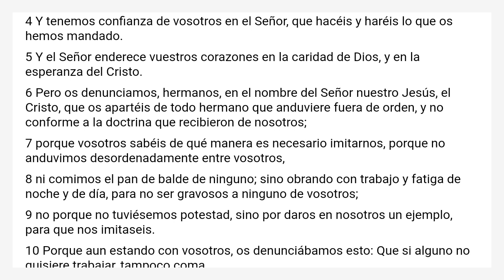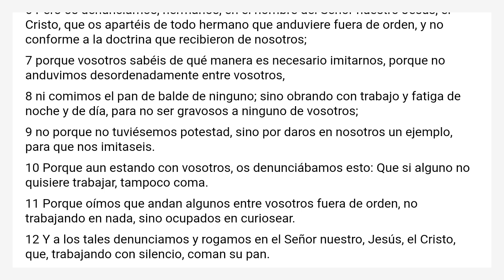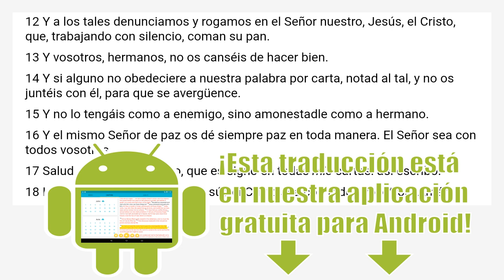2 Tesalonicenses 3 Reina Valera 2000